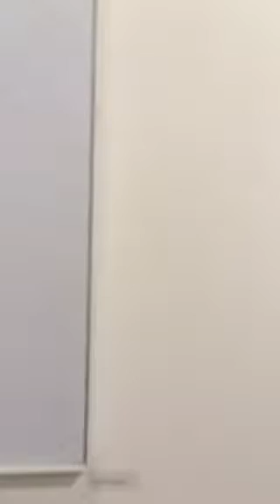The Veneer of the Familiar 3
Overview of the exhibition at Furman University